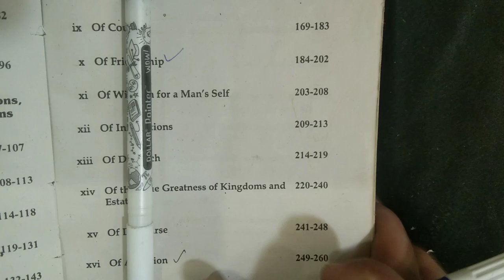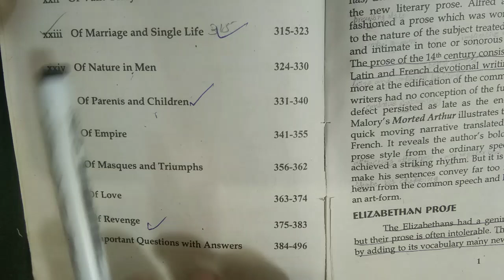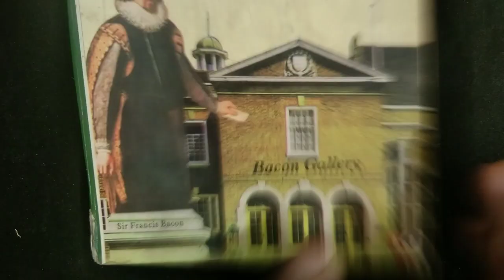MA Part -1 English Most Important Essay || Important essay guess paper 2024